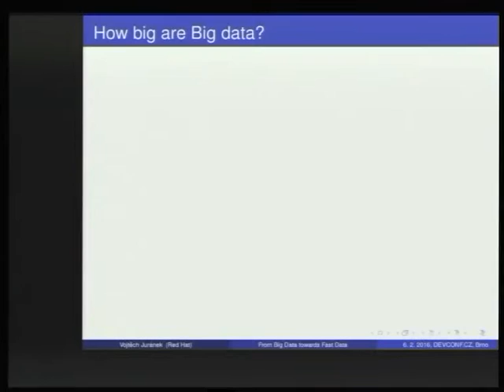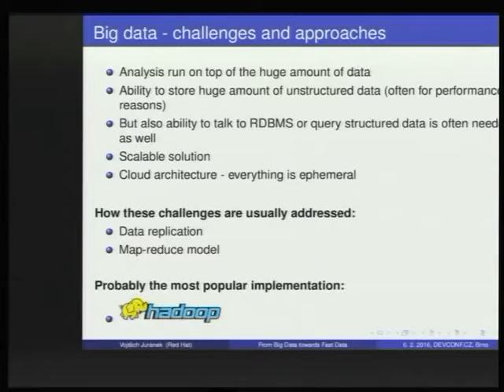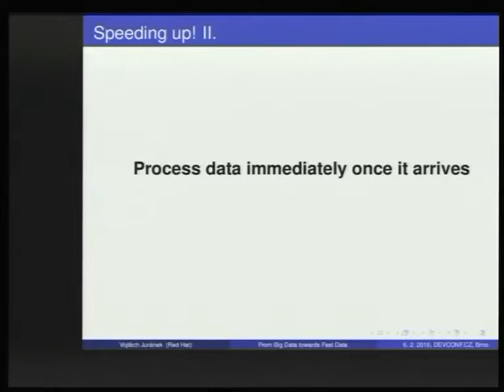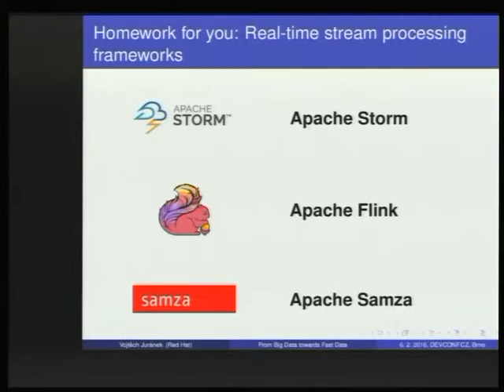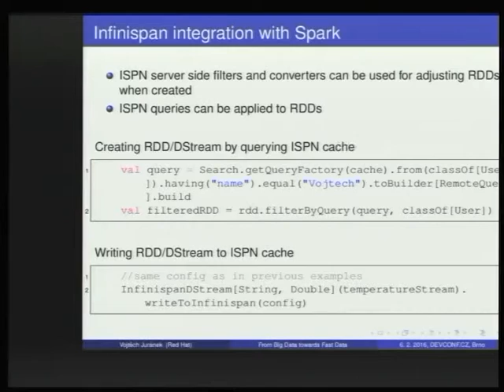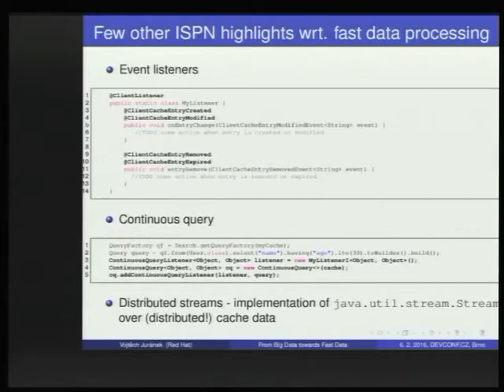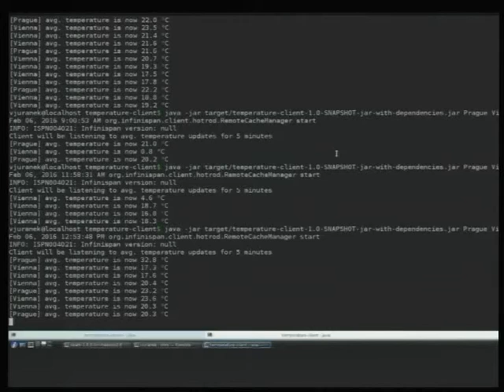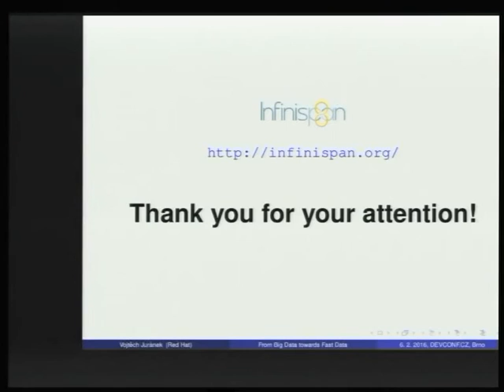From Big Data towards Fast Data - Vojtěch Juránek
Big Data is well known phenomen and frameworks for storing and processing large amount of data, like Apache Hadoop, are well established. However, recent trends in this area require to process the data immediately and provide updates of analyses run on top of the data in real-time. This is usually called Fast Data. The tools for rapid processing of large amount of data which get more and more traction, like Apache Spark and Storm, will be shortly described in this talk. Further approaches how to process data even faster using in-memory data grids will be discussed. The talk will also cover practical example how to store the data in Infinispan and process the data using Apache Spark.